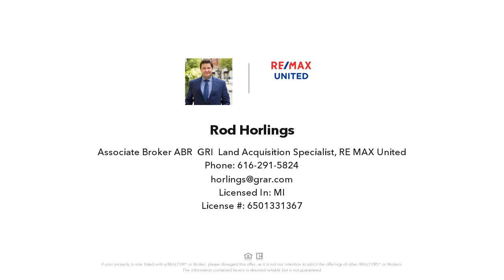13644 21 Mile Road, Gowen, MI Presented by Rod Horlings.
Contact Rod Horlings for more information.

Gowen, Greenville Public Schools. Private, wooded 1.02 acre building site located within the Greenville School system. Lot is heavily wooded and offers a walkout basement potential. Lot is approved by Kent County environmental Health Dept. for a conventional septic system. No Association fee's, Upland building site. Please See separate residential listing for a proposed Wood's Builders 2BR, 2BA, 2Stall Home with plans, and building specifications. Note: For Setback and minimum building requirements - please go and review the zoning ordinance for home square foot requirements. Property includes a boundary survey, soil evaluation.